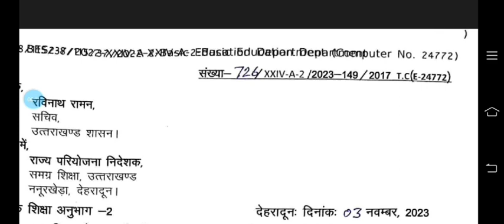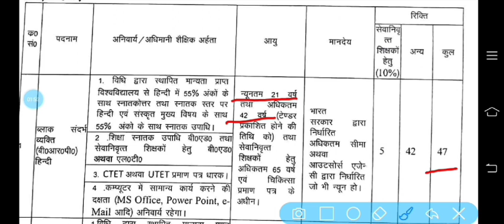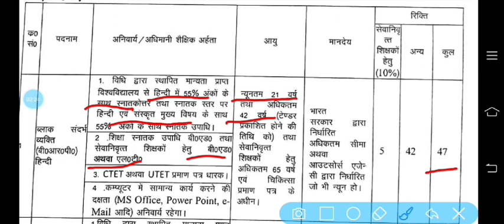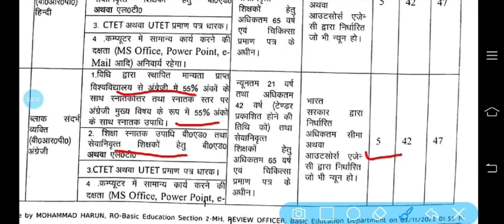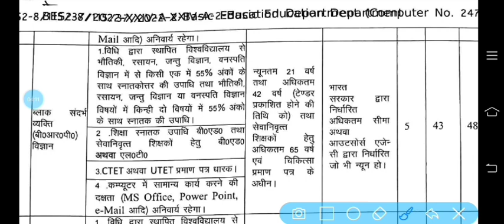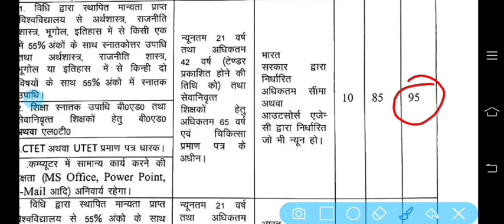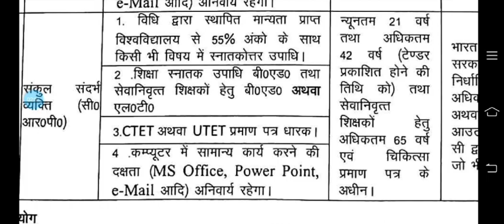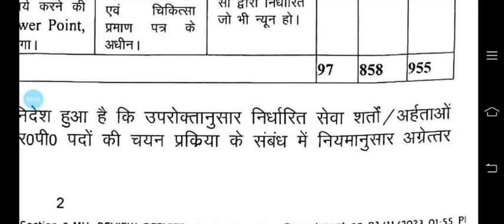BRP CRP RECRUITMENT UTTARAKHAND भर्ती 2023 900+ पदों पे मौका पूरी जानकारी एक ही वीडियो में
BRP CRP RECRUITMENT UTTARAKHAND
सुनहरा अवसर उत्तराखण्ड में एक और बम्पर भर्ती 2023 900+ पदों पे मौका पूरी जानकारी एक ही वीडियो में

LATEST NOTIFICATION
NEW VACANCY
UTTARAKHAND LATEST UPDATE

What is Group C Uttarakhand?
How to fill any govt job form?
Which government is in Uttarakhand?
What is Group C post?
What is Group B post?
How can I get easy government job?
How to crack any govt job exam?
How to earn a government job?
What is Group C exam?
Is Clerk a Group C post?
What is Railway Group C salary?
Which exam has no age limit?
Is govt job good for girls?
Which SSC exam is easy?
Which government job has no interview?
Which exam has no interview?
Is getting govt job difficult?
What is SSC salary?
Which govt bank exam is easy?
Which is better bank or SSC?
Is govt bank job good?
Which bank job has more salary?
Which is best SSC or IAS?
Who is eligible for Uksssc exam?
What is the age limit for Uksssc?
What is Group C posts in army?
upcoming vacancy in uttarakhand 2023,
female govt job in uttarakhand,
private jobs in uttarakhand,
30000 vacancy in uttarakhand,
uttarakhand govt jobs,
female govt job in uttarakhand 2023,
job in uttarakhand sachivalaya,
upcoming vacancy in uttarakhand 2023 govt,